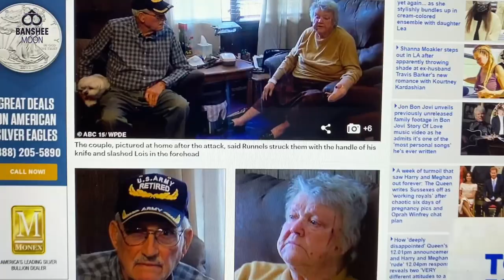BEATEN TO DEATH BY AN OLD MAN~ 82-Year-Old Vietnam Vet Beats Home Invader!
82-Year-Old Vietnam Vet Beats Home invader to Death!
Man Brings Knife To Gunfight ~ Gets Sent To Meet His Maker By 82-Year-Old Vietnam Vet.
JACKSON, S.C.  — A man named Harold Runnels Jr. Was beaten senseless for bringing a knife to a gunfight and launching a somewhat failed robbery/attack on a South Carolina couple inside their home. Almost learning another valuable life lesson, he ended up dead after being bludgeoned by Mr. Herbert Parrish, the 82-year-old husband, authorities said this past Tuesday.

Mr. and Mrs. Parrish told the Aiken County Sheriff’s Office that Runnle came to their door Monday afternoon and forced his way into the home, attacking them with a knife. The report filed by deputies said the assailant slashed the 79-year-old wife on her forehead during the attack, news outlets reported.

The woman’s husband stopped the attack by beating the snot out of the intruder with the butt of a shotgun, the report said as he saw no need to waste a perfectly good round on this weak criminal. When deputies arrived at the home, they found the suspect on the floor, bloody, unresponsive and looking much like a vandalized pumpkin